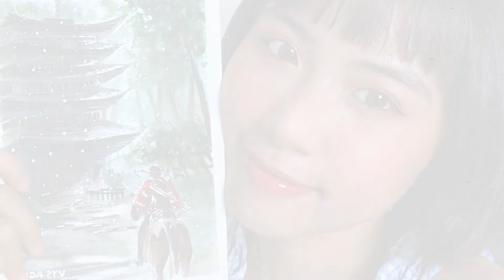DRAWING GHOST OF TSUSHIMA (Water color) | BY STELLA MAYS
DRAWING GHOST OF TSUSHIMA (Water color)

Hi, I'm Stella, I'm currently doing inspiring sand and digital arts. Sometimes, I cover songs to make you laugh.
This is my Youtube channel where you will find the whole world of my cosplay and artworks moments.